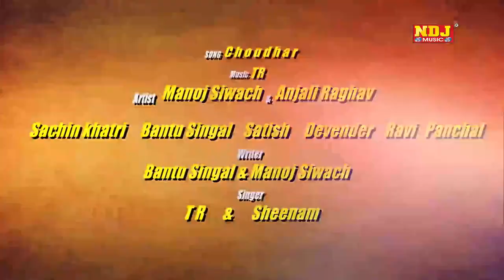सुपरहिट हरयाणवी सांग Choudhar - चौधर TR & Sheenam Kaitolic Best Song Anjali Ragav Mast Haryana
Song - Choudhar

Singer - TR & Sheenam Kaitolic

Artist - Manoj Siwach , Anjali Ragav , Sachin Khatri 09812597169
           ,Bantu Singal , Satish,Devender ,Ravi Panchal

Writer - Bantu Singal 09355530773, Manoj Siwach